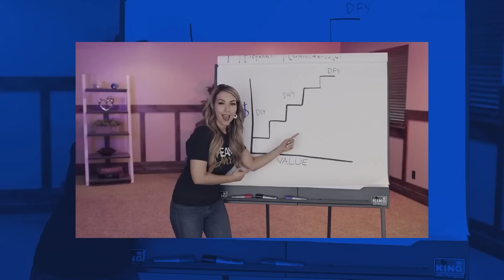English Masterclass: How To Market Your Business On Social Media with Marley Jaxx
Watch the video, use the following link to access the English Speaking Feedback tool for free from Synergetics Education, and then with your English speaking friends or by yourself practice the following Questions and Social Media Marketing Techniques found in the video. The Speaking Feedback App will give you personalized feedback on your English and ways to improve your socialmedia communicationskills and marketing communication.

SUMMARY: TLDR

Objectives of Social Media Marketing: Understand the three main objectives - lead generation, lead nurture, and lead conversion. Without these, your strategy may be ineffective.

Content Focus: Every piece of content should align with at least one of the three objectives, ensuring a purposeful and intentional approach to social media marketing.

Importance of Strategy: Treat social media marketing as a serious business endeavor, aiming for a return on investment (ROI) in terms of time, energy, and money.

Building Brand Recognition: Develop a memorable brand that resonates with your audience, utilizing recognizable elements like logos and stories.

Power of Storytelling: Incorporate storytelling into your content to create a deep connection with your audience. Stories stand the test of time and evoke a strong emotional response.

Know, Like, Trust Factor: Prioritize building a relationship with your audience through the "know, like, trust" principle. Ensure your audience knows you, likes you, and trusts you before pushing for actions like purchases.

80/20 Rule: Balance your content structure with 80% providing value and 20% promoting your products or services. This ensures a gradual and non-abrasive approach to the call to action.

Effective Calls to Action: Implement strong calls to action at the end of your content, guiding your audience on the next steps they can take to engage further.

Content Testing: Test your content with intention, even if you're new to social media marketing. Learn what works best for your audience through trial and error.

ROI in Social Media Marketing: Focus on generating a positive return on investment by aligning content with business goals and creating value for your audience.

Lead Generation
Lead Nurture
Lead Conversion
Strategy
Branding
Story Inventory
Know, Like, Trust
80/20 Rule
Call to Action
ROI (Return on Investment)
Content Testing
Business Growth
Audience Engagement
Content Conversion

ENGLISH SPEAKING DISCUSSION PRACTICE QUESTIONS

Lead Generation, Lead Nurture, and Lead Conversion: Can you explain what lead generation, lead nurture, and lead conversion mean in the context of social media marketing? How are they interconnected?

Content Strategy: The speaker emphasizes that every piece of content should serve the purpose of lead generation, lead nurture, or lead conversion. How can a business ensure that their content aligns with these objectives?

Effective Social Media Marketing: According to the speaker, why is having an effective social media marketing strategy important for businesses? How does it contribute to the overall success of a business?

Branding: How does branding contribute to the success of a business on social media? Can you provide examples of well-known brands and their memorable branding elements?

The Art of Storytelling: Why does the speaker stress the importance of storytelling in social media content? How can storytelling create a connection with the audience?

Building Know, Like, Trust: Explain the concept of "know, like, trust" in social media marketing. How does it relate to the idea of building a relationship with the audience?

The 80/20 Rule: What is the 80/20 rule in the context of social media content? How can businesses apply this rule to balance providing value and promoting their products or services?

Call to Action: Why does the speaker emphasize the importance of a strong call to action in social media content? Can you give examples of effective calls to action?

ROI in Social Media Marketing: How does the speaker define the return on investment (ROI) in social media marketing? Why is it crucial for businesses to focus on generating a positive ROI?

Content Testing: The speaker mentions testing content with intention. As a business, why is it essential to test content, especially for those who are new to social media marketing?

This is a repost for the purposes of helping the public with their Advanced English for Social Media Marketing under Youtube license. Watch the original here and check out Markey Jaxx's amazing youtube channel

Take a Language Masterclass from Synergetics Education on Social Media Marketing